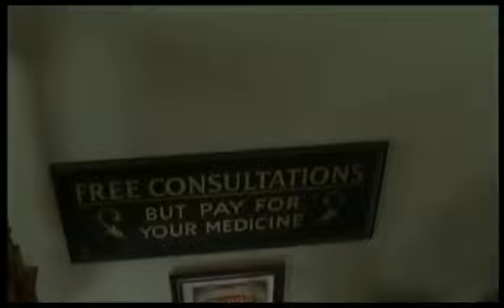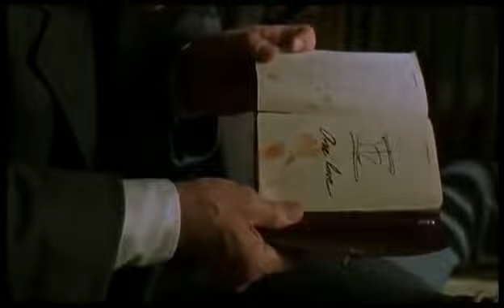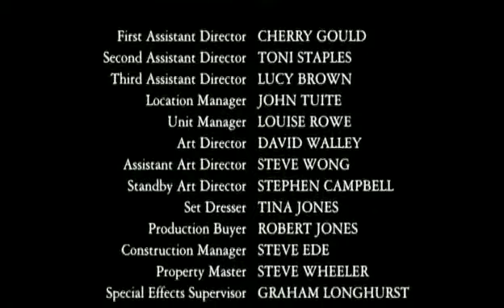02 Sherlock Holmes en Los ojos del paciente 2000 Español Castellano Pelicula Com